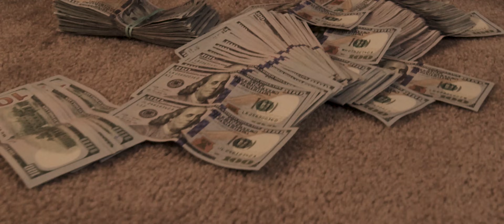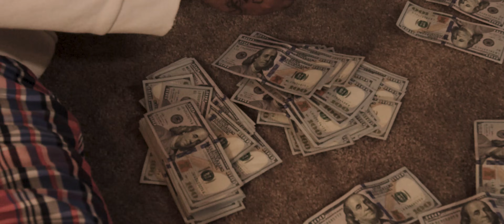Philthy Rich - Best Life (Official Video)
Download the album "Big 59" out now!